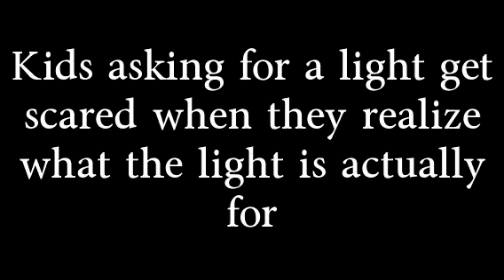Kids asking for a light get scared when they realize what the light is actually for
Effect used: "Brighten". Create your own